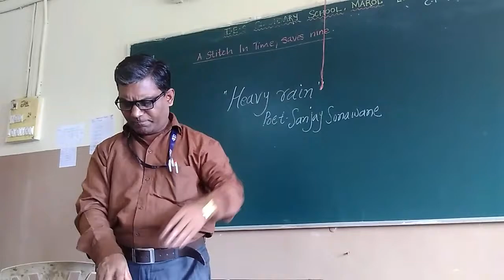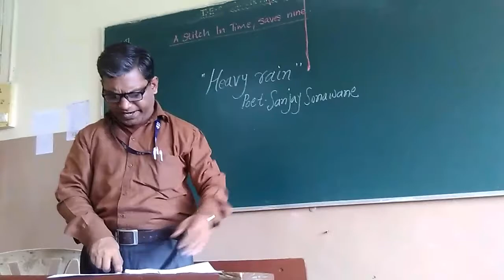IES Teacher, The Rain English poem written by sanjay Raghunath sonawane-English poet.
Nice poem,real poem.